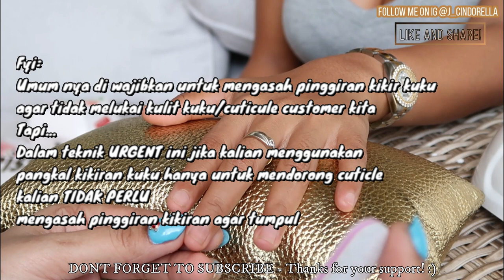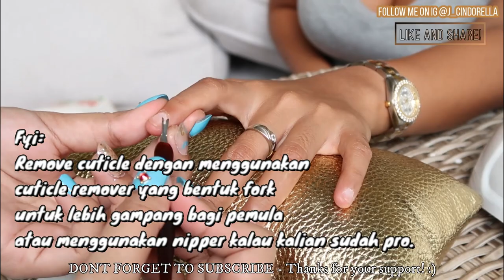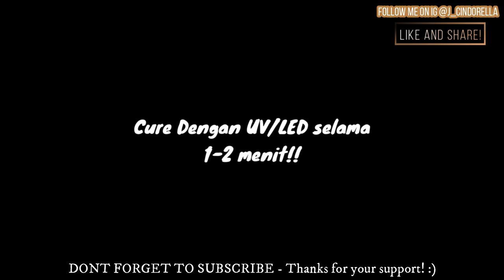TEKNIK URGENT MENDORONG CUTICLE TANPA CUTICLE PUSHER, TEKNIK SHAPING, NAILS BY CINDORELLA.